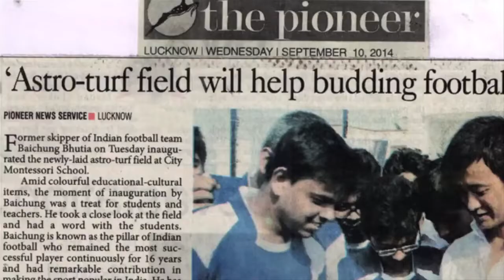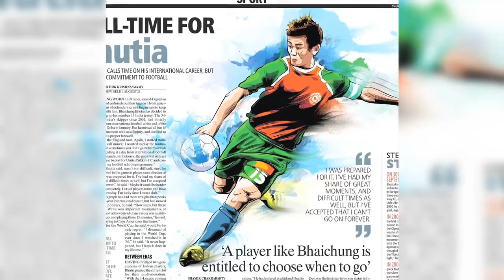The Story of a Legend - Bhaichung Bhutia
This video presents a brief about the living legend of India, the Arjuna Award winner, the Padma Shri Bhaichung Bhutia.

Message:
HSP strives to organise and unite all sections of the people of Sikkim, irrespective of caste, creed, ethnicity, religion, and sex; and works with utmost dedication for the social and economic development of the people of Sikkim. Preservation of cultural heritage – tangible and intangible – is also an important goal. We strive for all round development and growth of our fellow citizens without any prejudice or bias.